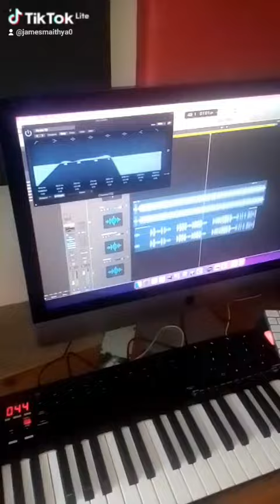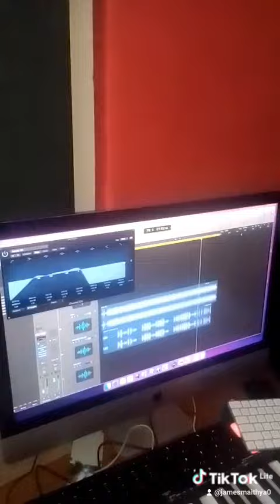new release of bitter boy Kenya plan in the studio now.